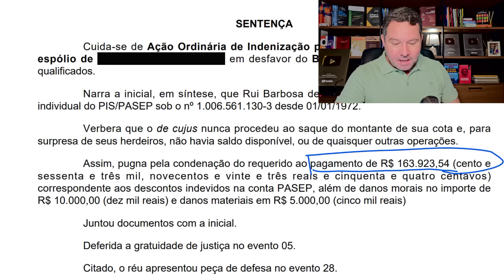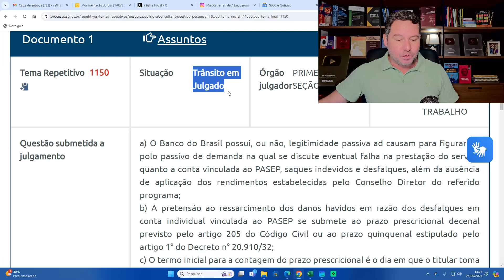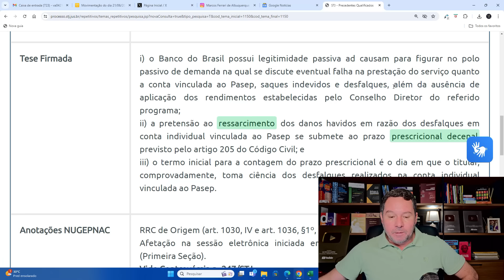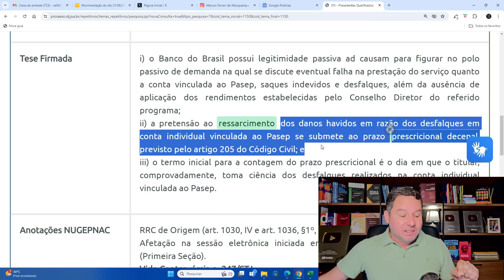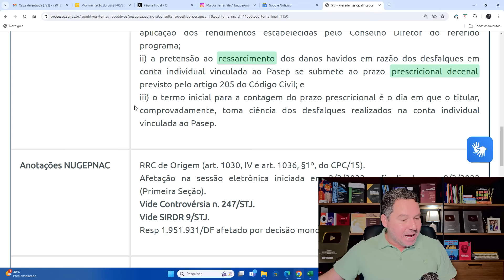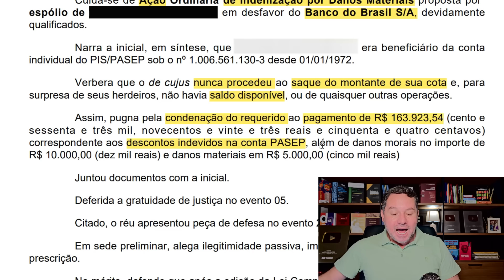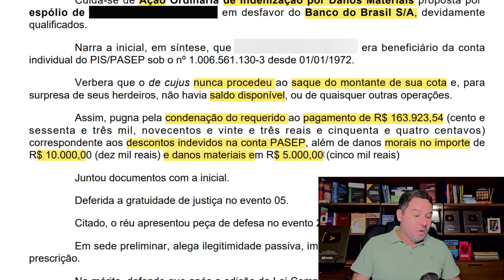DECISÃO DO STJ PODE RENDER UMA BOLADA PARA QUEM TRABALHOU ANTES DE 1988 / TEMA 1150 DO STJ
TEMA 1150 DO STJ / PASSO A PASSO PARA SOLICITAR A DEVOLUÇÃO DOS VALORES DO PASEP DOS SERVIDORES PÚBLICOS

1 – Solicitar ao Banco do Brasil a microfilmagem do período de 1971 a 1999, a fim de comprovar saques indevidos, desfalques e a não aplicação dos rendimentos estabelecido pelo Conselho Diretor do PASEP.

2 – ATUALIZAR OS VALORES A SER COBRADO, POR MEIO DE PLANILHA DE CÁLCULO

3 – Apresentar a documentação para advogado de sua confiança a fim de ajuizar a competente ação contra o banco do brasil, visando o ressarcimento dos valores “desviados” por meio de saques indevidos, desfalques e a não aplicação dos rendimentos estabelecido pelo Conselho Diretor do PASEP.

📌Material Atualizado 2024 para receber a BOLADA DO PASEP.